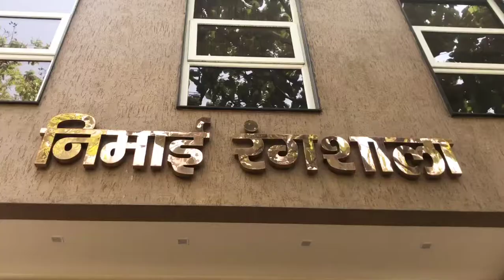Baap re baap| KP Saxena| famous play| Comedy Play| Mathura |Directed by Ashish Rajput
Enjoy new video of the Play "Baap Re Baap"

Writer- K P Saxena
Directror- Ashish Rajput, Natraj Theatre Group, Mathura
My Character- Lilly (Apurva)

stay till the end❤❤❤❤

my another channel of poetry and storytelling @anirvapoetries

I'm waiting for your suggestions on MY YOUTUBE CHANNEL!

join me on Facebook: Apurva Gupta
I'm sure there must be innumerable glitches here, but I'm learning every day and I am doing everything (from shooting to editing) all by myself because I want this space to be very personal and organic.

I hope you all stick around on this journey with me.

xoxo